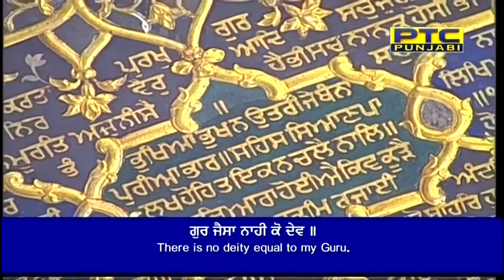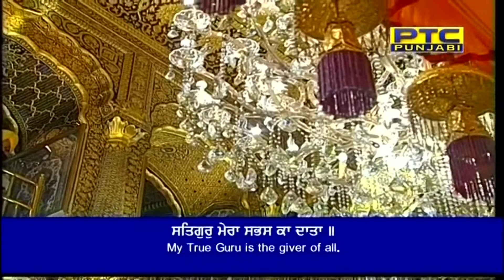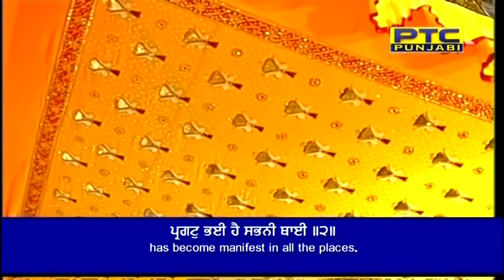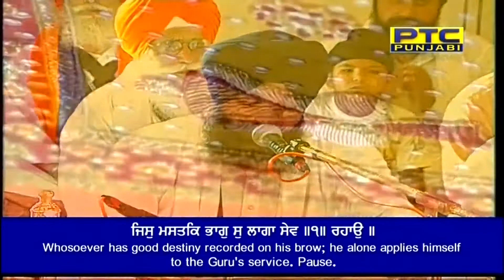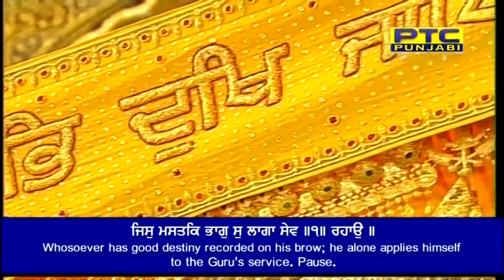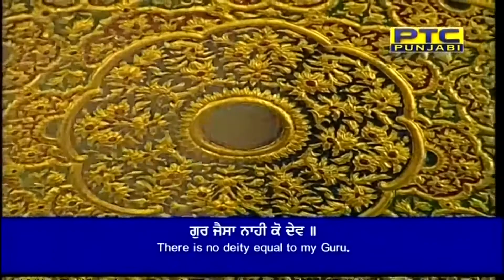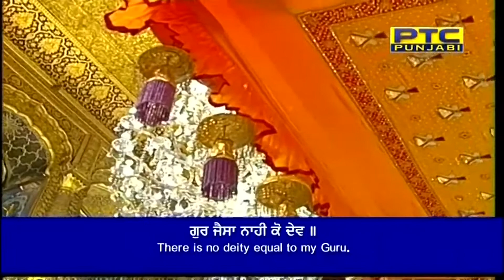Bhai Onkar Singh Ji - Gur Jaisa Nahi Ko Dev